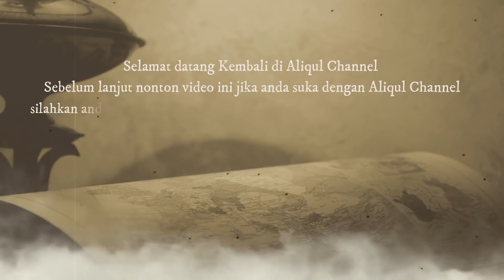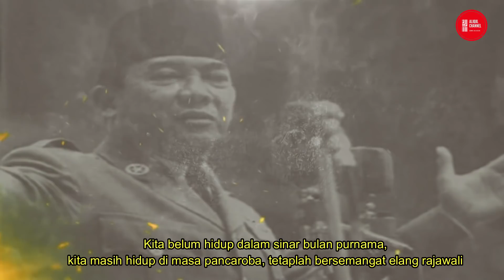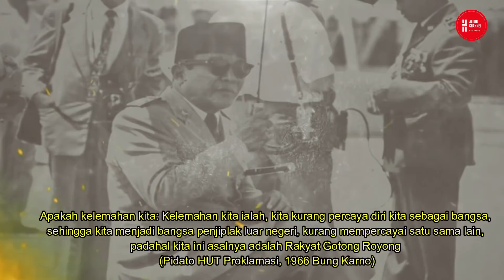MENGERIKAN!!! INILAH 16 UCAPAN SAKTI PRESIDEN SOEKARNO YANG BENAR BENAR TERBUKTI SAMPAI DETIK INI!!!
SIMAK SAMPAI HABIS!!!

Lima puluh satu  tahun sudah Indonesia kehilangan tokoh proklamasi Soekarno. beliau adalah salah satu tokoh paling dihormati di dunia. Tokoh perjuangan yang memainkan peranan penting dalam memerdekakan bangsa Indonesia dari penjajahan Belanda. Ia adalah Proklamator Kemerdekaan Indonesia (bersama dengan Mohammad Hatta) yang terjadi pada tanggal 17 Agustus 1945.
Presiden pertama Indonesia ini adalah tokoh yang bisa membius melalui pidatonya, dari beragam pidato presiden Soekarno yang fenomenal ini, ada cukup banyak kata mutiara beliau yang ternyata terbukti kebenaranya sampai detik ini,
Lantas seperti apakah sejatinya kata mutiara Ir. Soekarno tersebut?
Dr. (H.C.) Ir. H. Soekarno nama lahir: Koesno Sosrodihardjo) (lahir di Surabaya, Jawa Timur, 6 Juni 1901 – meninggal di Jakarta, 21 Juni 1970 pada umur 69 tahun)  adalah Presiden pertama Republik Indonesia yang menjabat pada periode 1945–1967. Ia adalah seorang tokoh perjuangan yang memainkan peranan penting dalam memerdekakan bangsa Indonesia dari penjajahan Belanda. Ia adalah Proklamator Kemerdekaan Indonesia (bersama dengan Mohammad Hatta) yang terjadi pada tanggal 17 Agustus 1945. Soekarno adalah yang pertama kali mencetuskan konsep mengenai Pancasila sebagai dasar negara Indonesia dan ia sendiri yang menamainya.
Soekarno lahir dengan nama Kusno yang diberikan oleh orangtuanya. Akan tetapi, karena ia sering sakit maka ketika berumur sebelas tahun namanya diubah menjadi Soekarno oleh ayahnya.Nama tersebut diambil dari seorang panglima perang dalam kisah Bharata Yudha yaitu Karna.. Nama "Karna" menjadi "Karno" karena dalam bahasa Jawa huruf "a" berubah menjadi "o" sedangkan awalan "su" memiliki arti "baik".
Di kemudian hari ketika menjadi presiden, ejaan nama Soekarno diganti olehnya sendiri menjadi Sukarno karena menurutnya nama tersebut menggunakan ejaan penjajah (Belanda). Ia tetap menggunakan nama Soekarno dalam tanda tangannya karena tanda tangan tersebut adalah tanda tangan yang tercantum dalam Teks Proklamasi Kemerdekaan Indonesia yang tidak boleh diubah, selain itu tidak mudah untuk mengubah tanda tangan setelah berumur 50 tahun. Dengan sebutan akrab untuk Soekarno adalah Bung Karno.
Tapi apakah kita semua masih ingat kata-kata mutiara Putra Sang Fajar?
Banyak dari setiap pidato bung karno selalu ada makna terdalam yang bisa di ambil dari pidato nya, mari kita simak  bersama 16 kata mutiara Soekarno yang fenomenal tersebut!
Mari kita simak selengkapnya hanya di Aliqul Channel.
Referensi:
3. Santi Widhiasih (Senin, 11 September 2006). "Jejak Arsitektur Sang Presiden". Pikiran Rakyat. Diakses tanggal 04 Februari 2020 . Resensi atas buku Bung Karno Sang Arsitek – Kajian Artistik Karya Arsitektur, Tata Ruang Kota, Interior, Kria, Simbol, Mode Busana, dan Teks Pidato 1926 – 1965.
4. "Soekarno – biografi". Kepustakaan Presiden-Presiden Republik Indonesia. Diakses tanggal 04 Februari 2020.